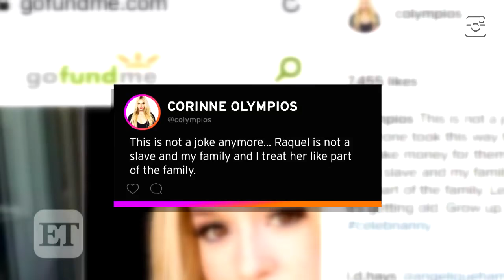Bachelor Villain Corinne Fires Back at GoFundMe Account Made For Her Nanny: 'This Is Not a Joke'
Corinne Olympios is firing back at a viewer who created a GoFundMe account for her nanny, Raquel.